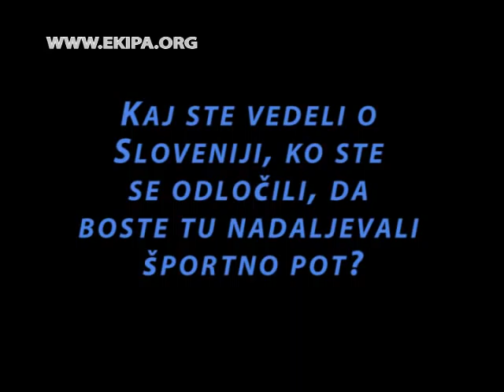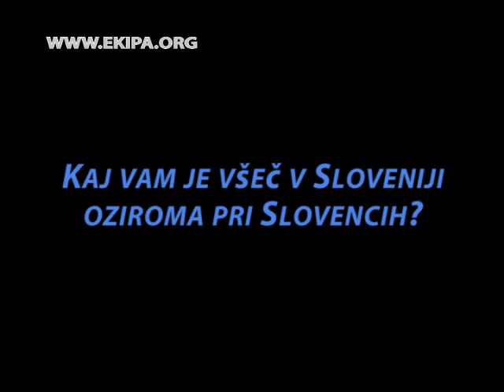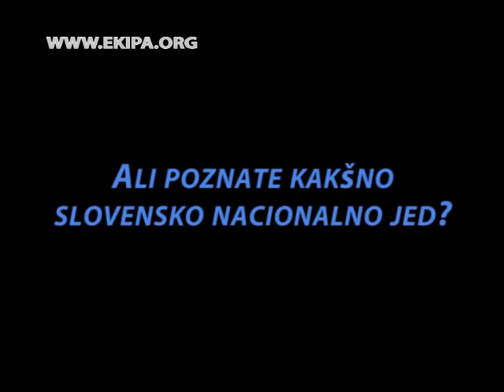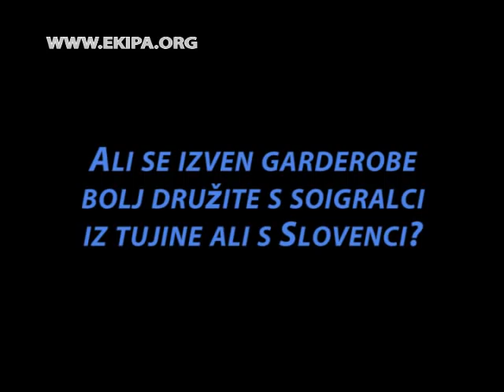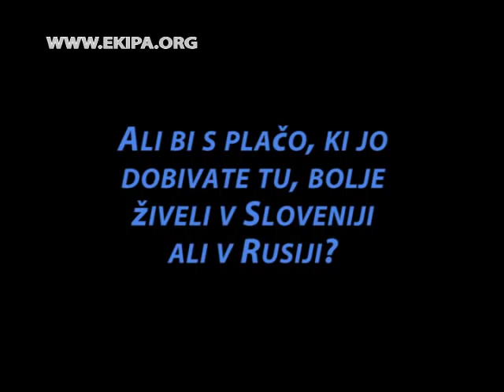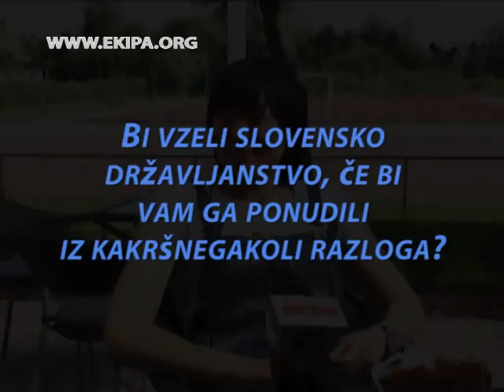Na delu v tujini - Ljudmila Bodnjeva